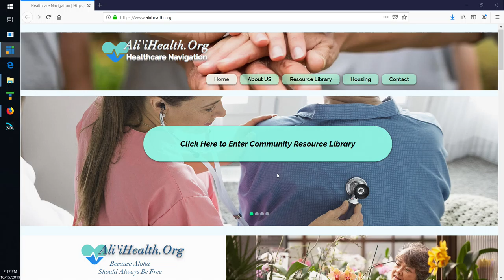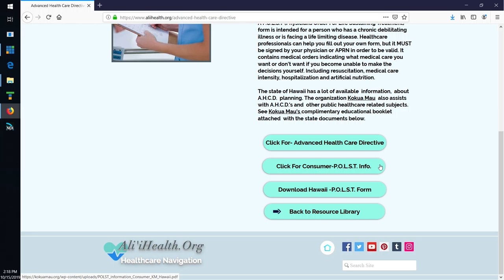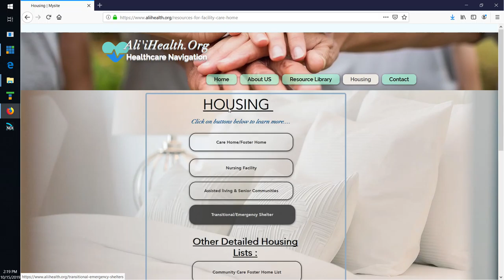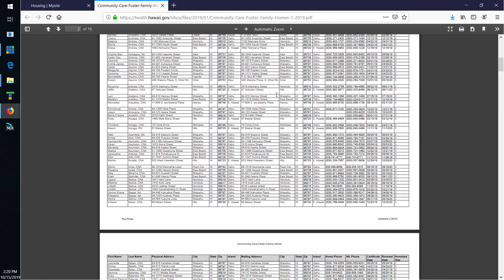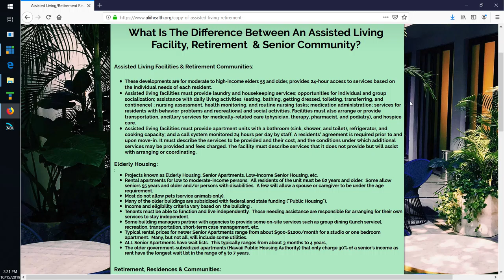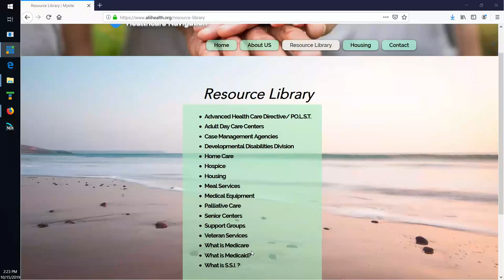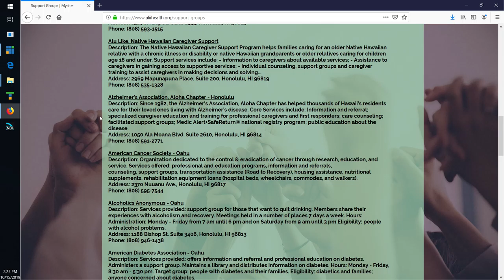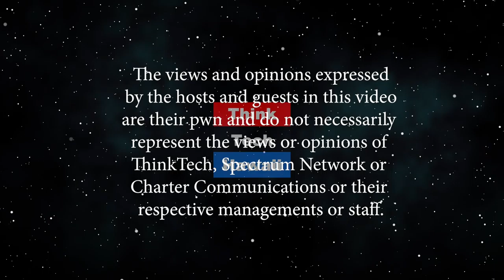Preparing Accessing Abundant Resources (Elderhood: Aging Gracefully)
Expand your knowledge base for Wonderful Elderhood.  The host for this episode is Larry Grimm.  The guest for this episode is Erin Hamilton.